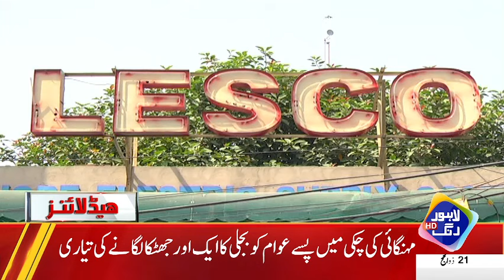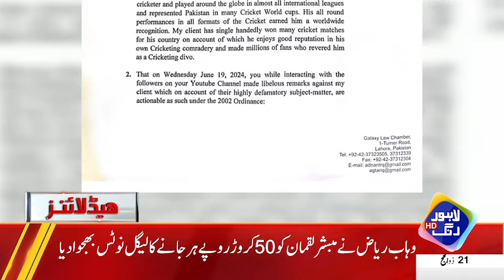Imran Khan Aur Bushra Bibi Ko Bara Relief Mil Gya | Headlines 12 AM | 28 June 2024 | Lahore Rang